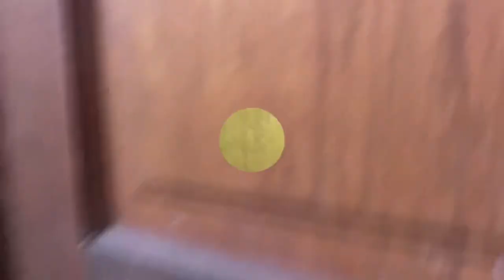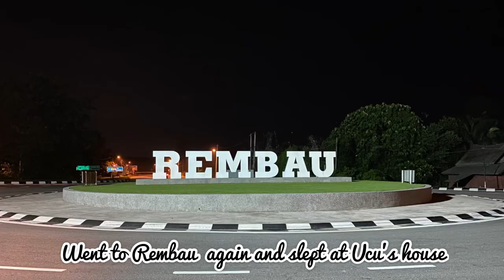Video Raya Aidilfitri 2022 Nazri Fiqa and Kids Part 2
Our video raya Aidilfitri 2022/1443 Part 2

Tiba-tiba Hari Raya part 2.

Setelah sekian lama baru sempat completekan video Raya. Penting untuk compile juga macammanapun especially Fiqa ni jenis yang utamakan simpan memori macam ni. Dia kata esok-esok nak tengok balik sama-sama takdak lah jenuh nak scroll berpuluh beratus ribu gambar dan video dalam galeri phone.

Part 1, kami The Incredibles 10 beraya di rumah kami di Shah Alam. Kami-kami ja. Part 2 ni kami beraya dengan keluarga besar di Rembau. Riuh rendah, meriah.

Actually dari pertengahan bulan Mac kami dah mula cari homestay. Waktu tu 10 (atau lebih) homestay yang kami tanya memang full tarikh kami nak, 2hb ke 4/5/2022. Ada ja homestay lain tapi jauh, lebih dari 30minit perjalanan ke kampung berkumpul. Sebagai parents anak berderet, homestay yang betul dekat dengan kampung berkumpul tu sangat penting.

Awalnya kami redha dah. Abg Fiqa pun ada offer tidur rumah dia ja. So awalnya memang dah lupakan pasal homestay. Cut the story short, terjodoh pula kami dengan homestay Mak Lang Fiqa, Inap Desa D'Miku. Dari segi jarak tu okay dah, cuma lokasi dan keadaan di homestay ni adventurous sikit. Hehe

Kami konvoi ke beberapa rumah di Raya ke 2. Malam tu ramai-ramai berkumpul di rumah Abg Fiqa. Saya dan Fiqa jadi Instant Chef sama-sama tolong prepare dinner. Penat, tapi puas hati sungguh tengok anak-anak dan keluarga makan. Cewahhh mentang-mentang rajin masak la ni 😁

Raya ke 3 balik ke Shah Alam. Raya ke 4 kami just stay home, tak beraya dan tak ajak orang beraya pun. Kemas rumah dan itu adalah hari anak-anak untuk settle homework. Raya ke 5 tu balik Rembau sekali lagi untuk event di rumah Bang Ngah Fiqa pada Raya ke 6. Raya ke 7 balik Shah Alam.

Moment Raya ni walaupun tak perfect, tapi sangat bermakna. Especially ni Raya pertama kami bersepuluh yang penuh riuh rendah, di Rembau.

And talk about Rembau, dok tulis ni pun rasa rindu. Makanan, tempat, pemandangan, dan keluarga di sana. Next year kita cari homestay at least 3 bulan awal!